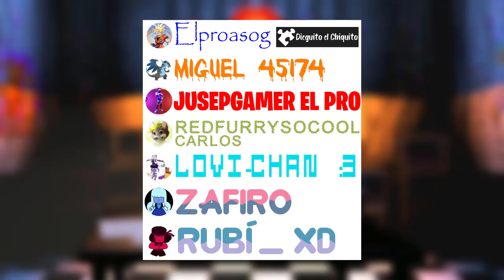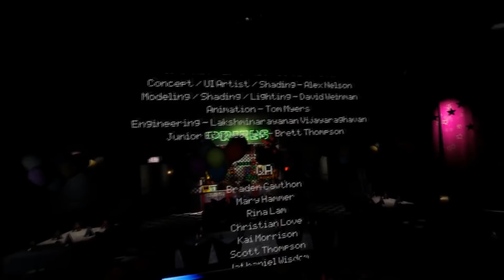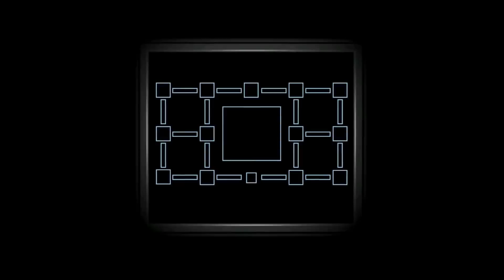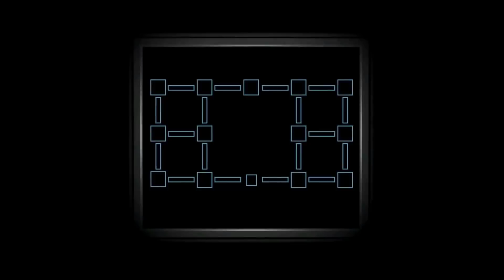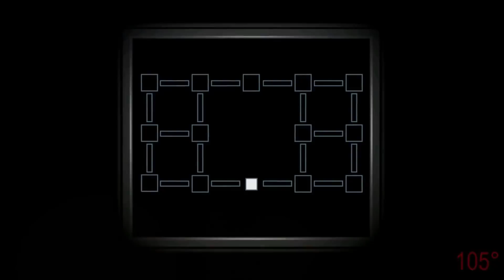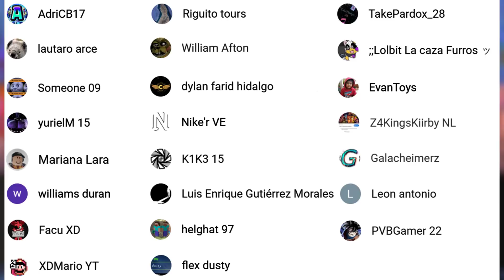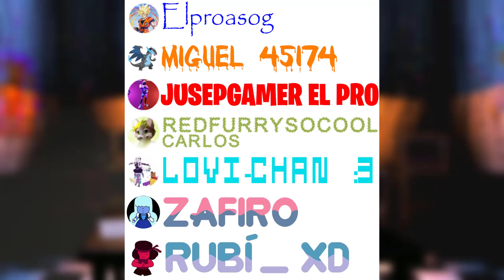TOP 7 MOMENTOS MÁS INCREÍBLES DE FIVE NIGHTS AT FREDDY'S | Especial 50.000 - GG Games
•Miembros Tier 1:
• Facu XD
• XDMario YT
• Someone 09
• Riguito tours
• dylan farid hidalgo
• K1K3 15
• Luis Enrique Gutiérrez Morales
• williams duran
• lautaro arce
• EvanToys
• Mariana Lara
• ;;Lolbit The Furry ッ
• TakePardox_28
• AdriCB17
• yurielM 15
• William Afton
• flex dusty
• helghat 97
• Nike'r VE
• Z4KingsKiirby NL
• Galacheimerz
• Leon antonio
• PVBGamer 22